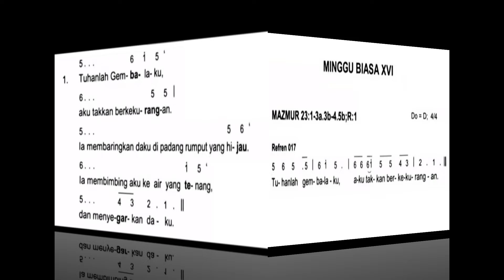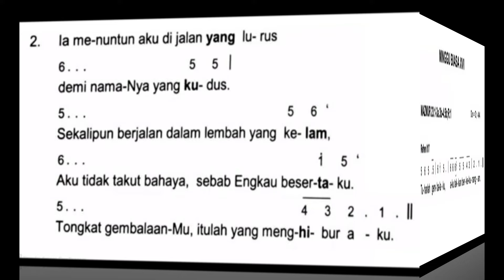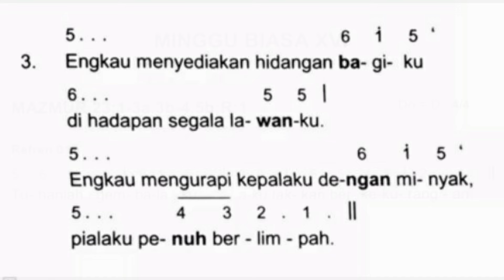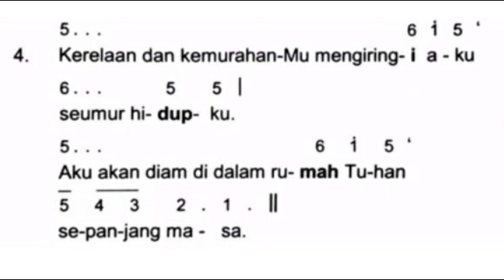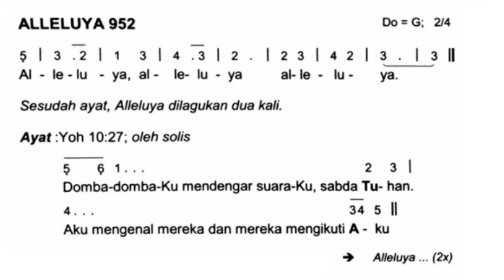Mazmur Tanggapan Minggu Biasa XVI Tahun B (Edisi Baru), Tuhanlah Gembalaku | 21 Juli 2024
Mazmur Tanggapan & Alleluya (Edisi Baru)
Hari Minggu Biasa XVI - Tahun Liturgi B

Refein Mazmur : 017
Refrein Alleluya : 952
Halaman : 256-257
Pengarang Lagu Mazmur : Tim Komlit KWI

Pilihan Nada Dasar Mazmur : Do=D; 4/4
Pilihan Nada Dasar Alleluya : Do=G; 2/4

Semoga dapat membantu dalam menyanyikan mazmur.
Semoga Tuhan memberkati kita sekalian.